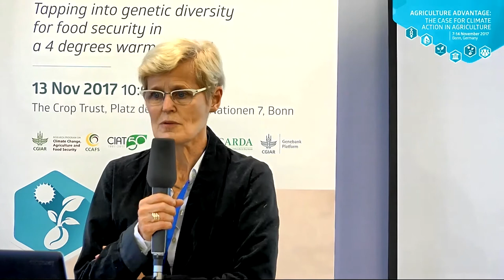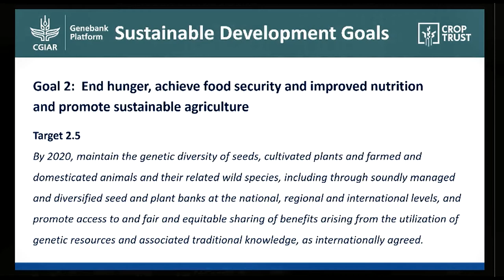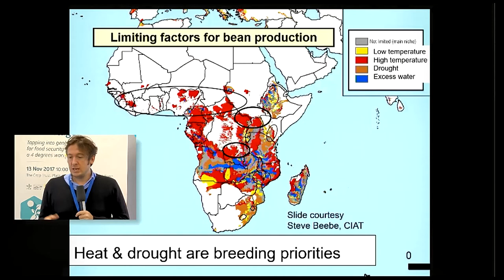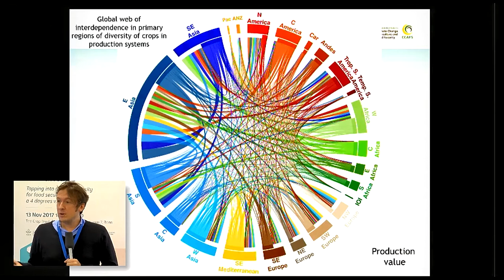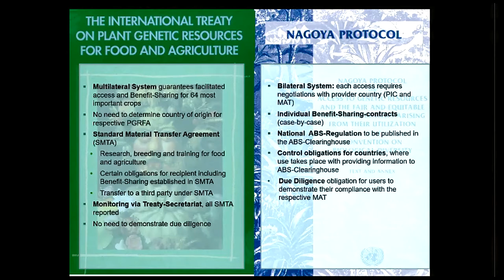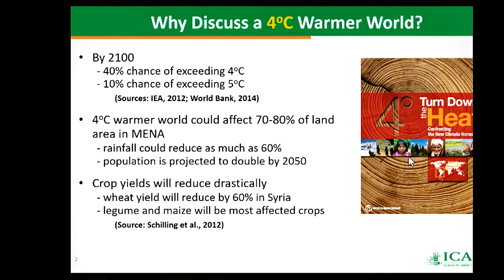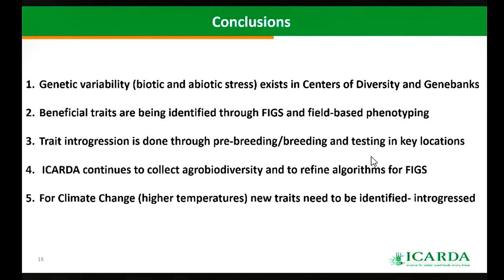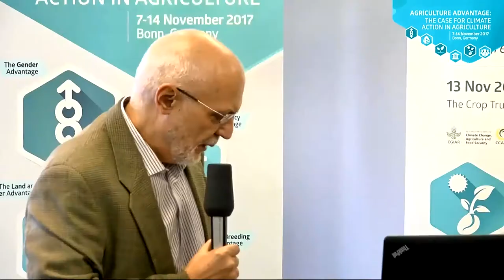The Breeding Advantage: Tapping into genetic diversity in a 4 degrees warmer world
At the Breeding Advantage side event, speakers explored the role of genetic resources in climate change adaptation, specifically identifying the current state of play, capturing best practices, and developing a research and action agenda on the role of genetic resources in securing global food security in a a 4°C warmer world.

The event was part of the “Agriculture Advantage: The case for climate action in agriculture”, an initiative and collaboration effort between different organizations with the same mission to transform agricultural development in the face of climate change. The event aims to articulate the different dimensions of climate actions in the agricultural sector.